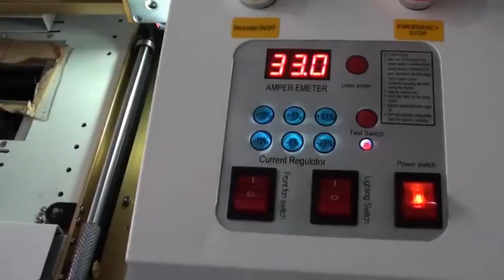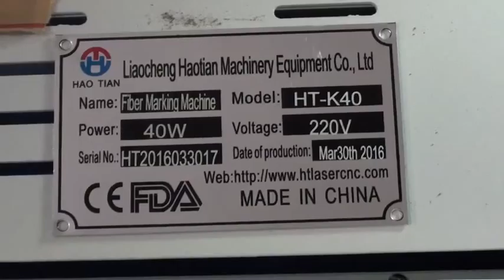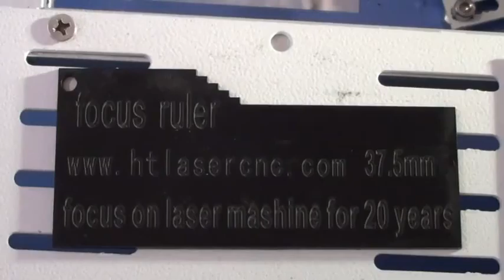HT K40D mini laser machine working on acrylic